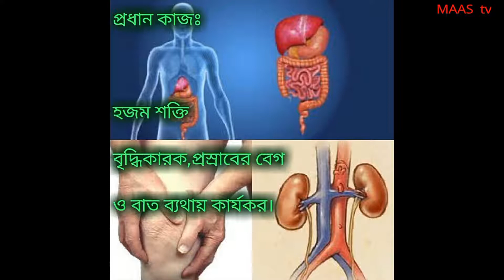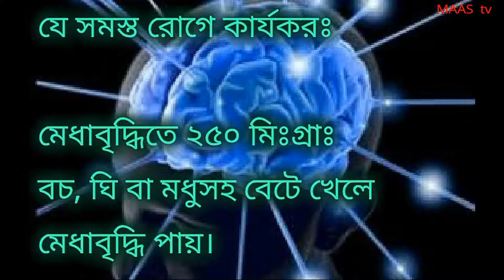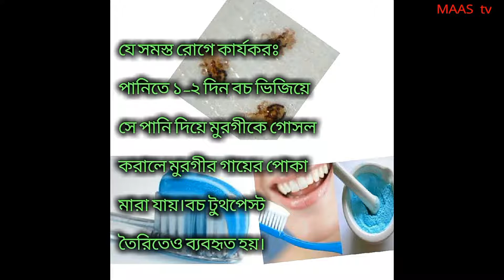মেধাশক্তি বৃদ্ধিতে বচ | বচ সকল রোগের Boss | বচের অসাধারন স্বাস্থ্য উপকারিতা | Health tips Bangla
মেধাশক্তি বৃদ্ধিতে বচ খুবই কার্যকর।  বচ সকল রোগের Boss.বচের রয়েছে অসাধারন স্বাস্থ্য উপকারিতা | its Health tips in Bangla.বচ এমন এক ভেষজ যা সর্বরোগে কার্যকর। আপনি বিশ্বাসই করতে পারবেন না এটি কতটা শক্তিশালী!